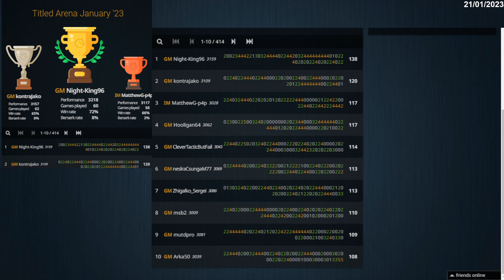BULLET Titled Arena january '23 | GM Jose Martinez Alcantara | Lichess.org | 21/01/23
GM Kontrajako (jospem) Playing BULLET titled arena 21/01/23

lichess blitz arena

 lichess titled arena january 2023

 gm kontrajako lichess

 lichess titled arena BULLET